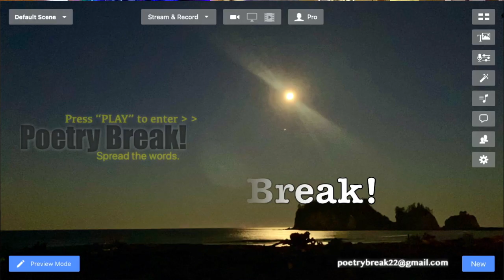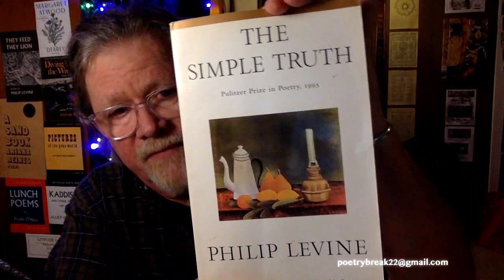20231107 Poetry Break!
Featuring poems by:
Richard Wilbur
Thomas McGrath
Annie Finch
Oldmanhood
Louise Glück
Philip Levine
Ted Kooser

This is an expression of the love we feel for poetry. It features poems by poets at all levels, including my own poems, and poems written by the viewers. It's got a community feel to it that we hope will grow. This presentation is intended for enlightenment purposes only, and collects no money from anyone as a fee for performances
given.